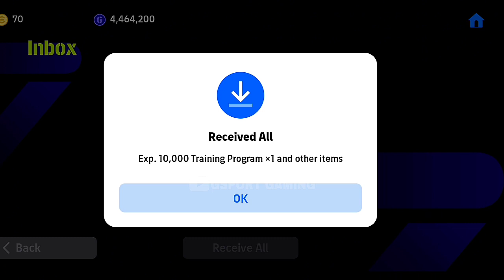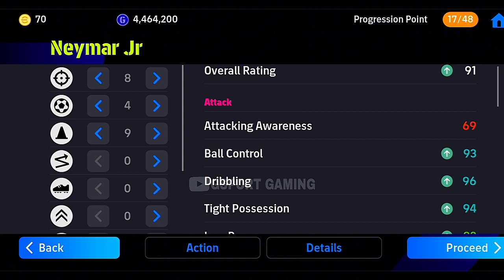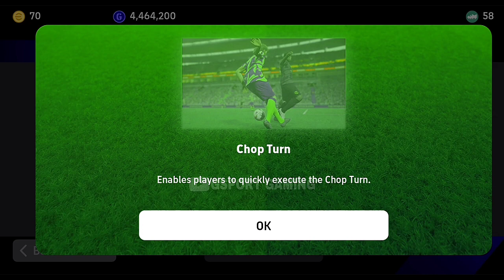How to Train Neymar Jr Max Level up -New journey card ||eFootball 2024 Mobile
Hello Guys, in this video I will be showing you how to Max level up Neymar Jr new journey card.